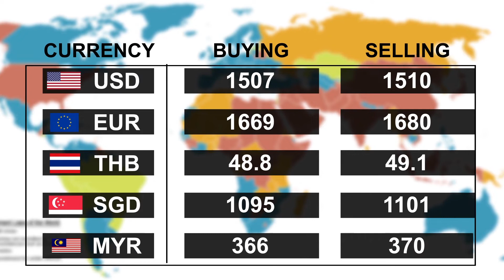ၾသဂုတ္လ ၅ ရက္၊ ညေနပိုင္း ေငြေစ်းႏႈန္း ေရႊေစ်းႏႈန္း ၊ စက္သံုးဆီေစ်းႏႈန္းမ်ား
ၾသဂုတ္လ ၅ ရက္၊ ညေနပိုင္း ေငြေစ်းႏႈန္း ေရႊေစ်းႏႈန္း ၊ စက္သံုးဆီေစ်းႏႈန္းမ်ား ျဖစ္ပါသည္။

အခ်ိန္ႏွင့္အမွ်ေဈးႏႈန္းမ်ား ေျပာင္းလဲႏိုင္ပါသည္။